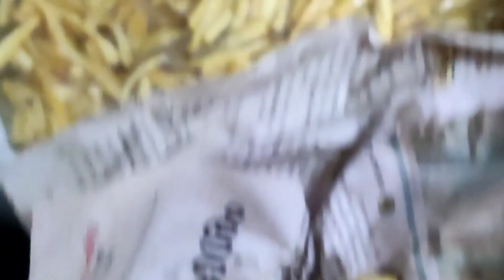How to make jackfruit chips